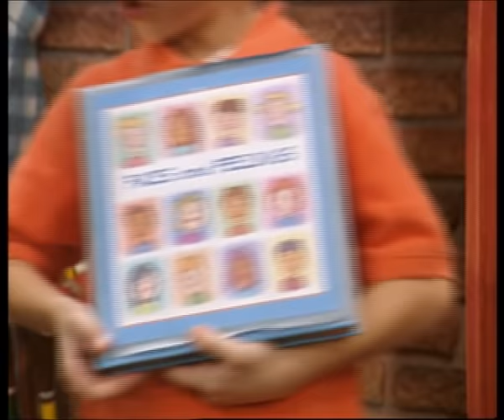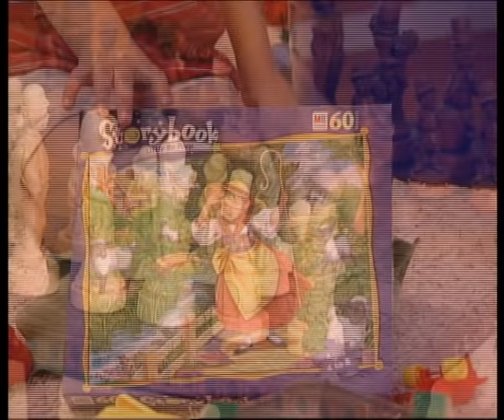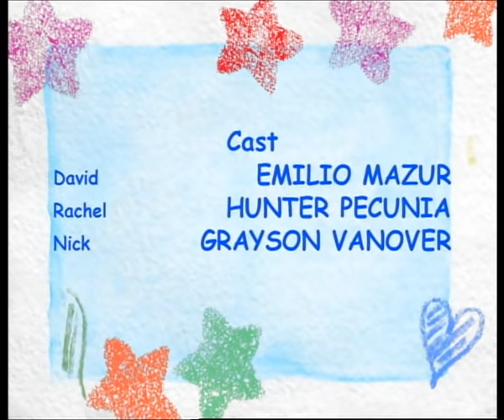Barney | I'm A Builder | Full Episode | Season 9